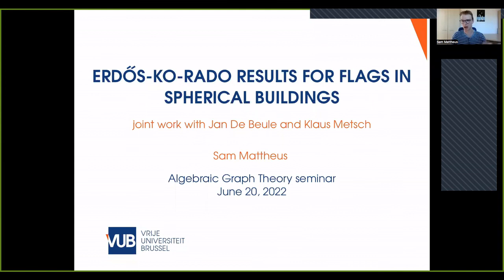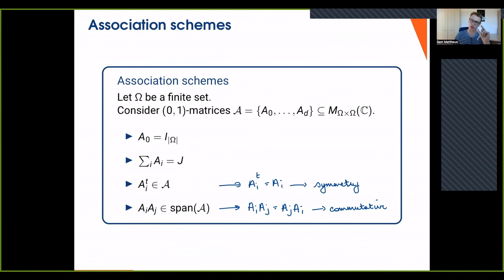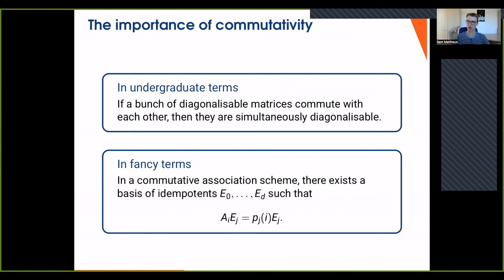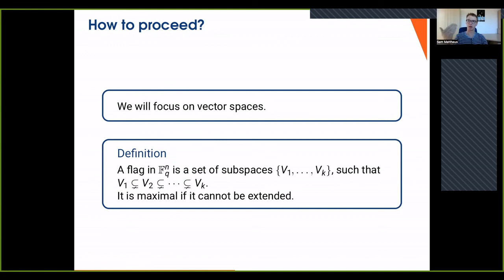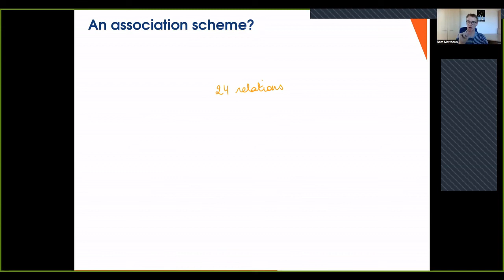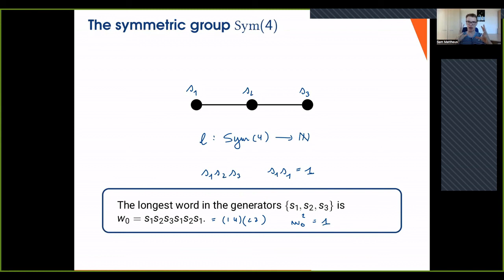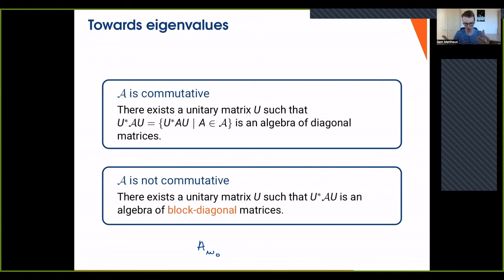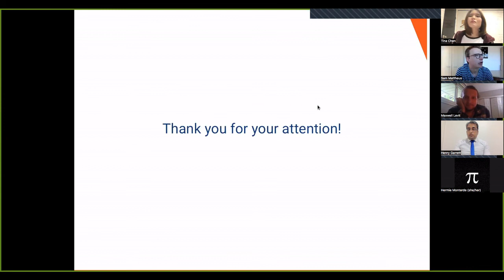AGT: Erdős-Ko-Rado results for flags in spherical buildings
Talk by Sam Mattheus.

Over the last few years, Erdős-Ko-Rado theorems have been found in many different geometrical contexts including, for example, sets of subspaces in projective or polar spaces. A recurring theme throughout these theorems is that one can find sharp upper bounds by applying the Delsarte-Hoffman coclique bound to a matrix belonging to the relevant association scheme. In the aforementioned cases, the association schemes turn out to be commutative, greatly simplifying the matter. However, when we do not consider subspaces of a certain dimension but more general flags, we lose this property. In this talk, we will explain how to overcome this problem, using a result originally due to Brouwer. This result, which has seemingly been flying under the radar so far, allows us to derive upper bounds for certain flags in projective spaces and general flags in polar spaces and exceptional geometries. We will show how Chevalley groups, buildings, Iwahori-Hecke algebras and representation theory tie into this story and discuss their connections to the theory of non-commutative association schemes.